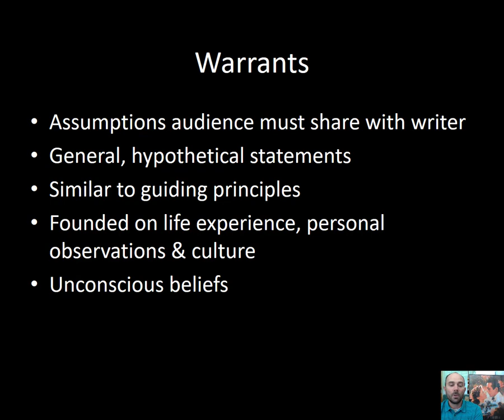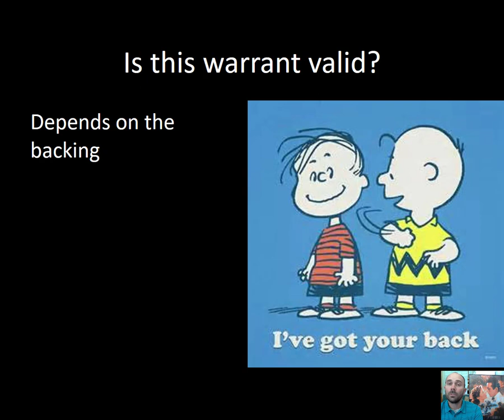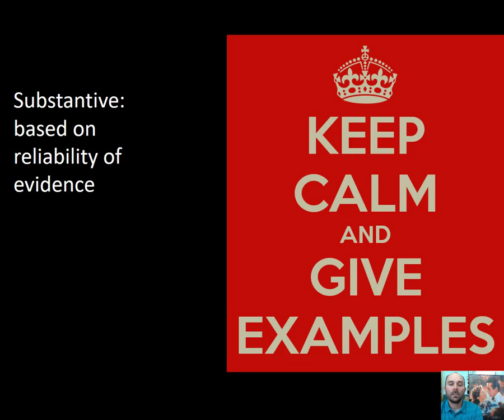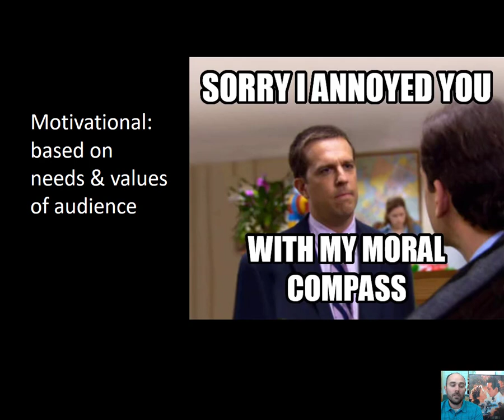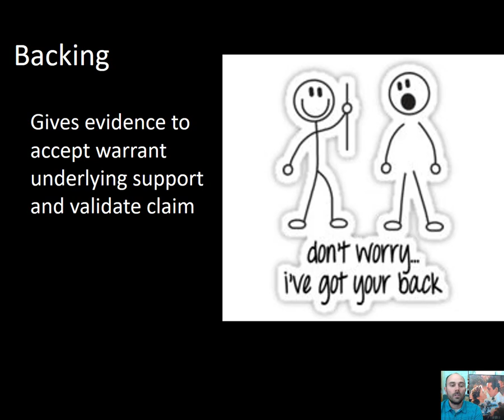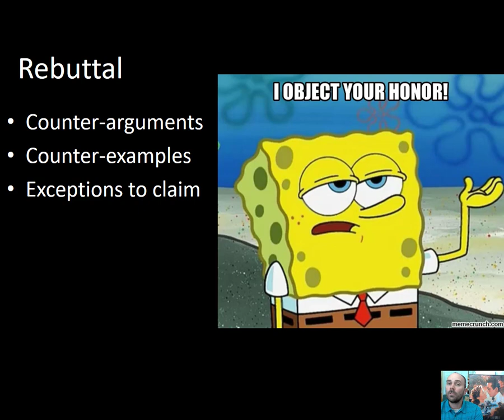Warrant Lecture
Brief lecture on warrants or assumptions of claims made in argument.